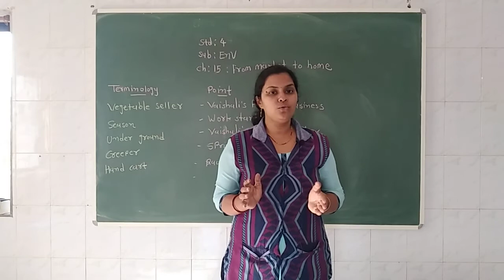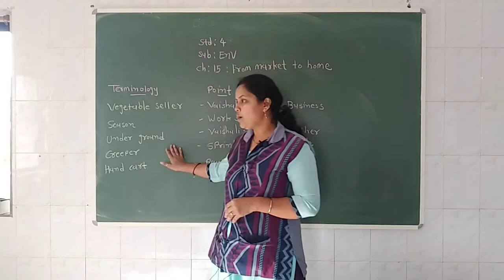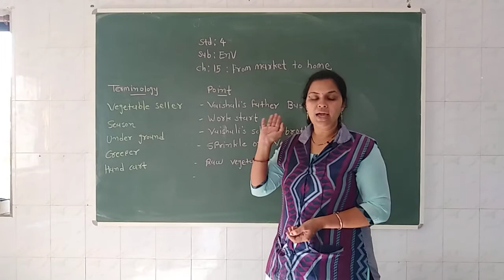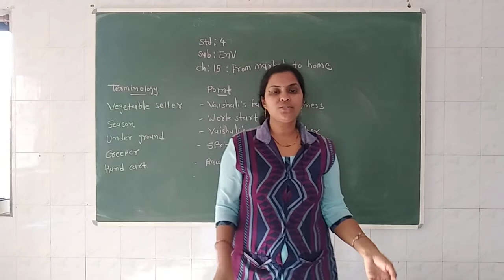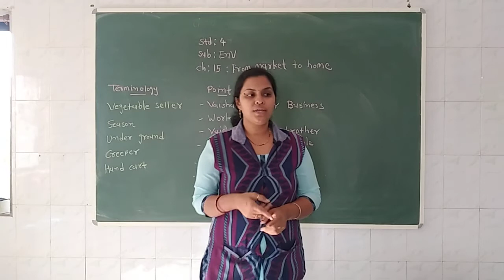ગુજરાતી માધ્યમ(ggm)|ધોરણ: 4|વિષય: Environment|પ્રકરણ:15 ટોપિક : from market to home|શિક્ષક: Sejalben